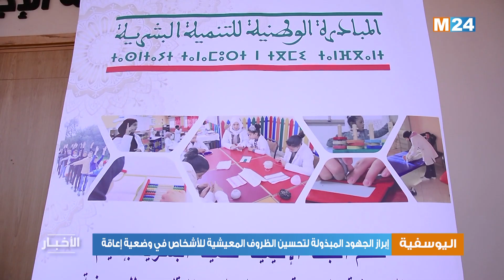اليوسفية: إبراز الجهود المبذولة لتحسين الظروف المعيشية للأشخاص في وضعية إعاقة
لمتابعتنا

لتحميل التطبيق